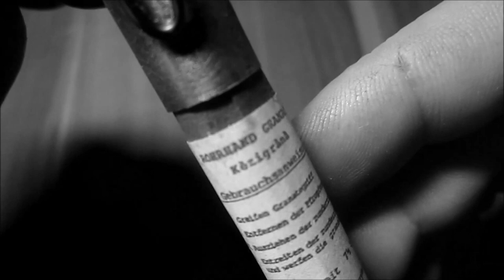WWI - Trench art - Rohrhandgranate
This trench art,  is an Austro-Hungarian Rohrhandgranate, used by K.U.K army in WW1.

It is made by me from Mannlicher cartridge, found in WWI treches.

Best regards!